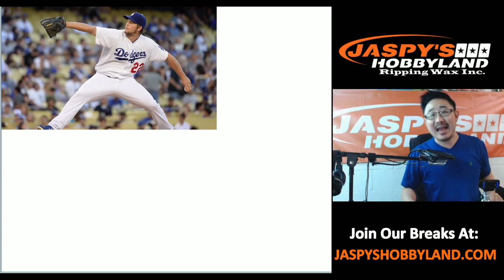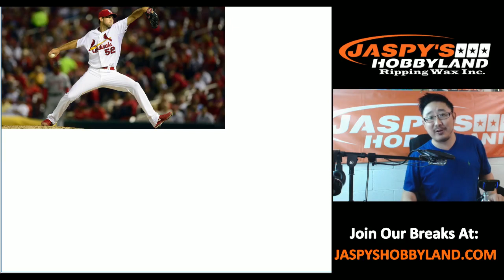MISSING OUT ON SPORTS HISTORY: Joe Laments About His Missed Opportunities (6/18/15)